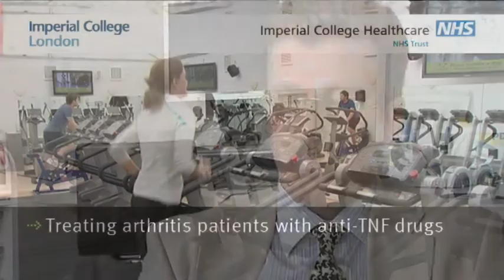Treating arthritis patients with anti-TNF drugs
Researchers and clinicians discuss how anti-TNF drugs have transformed the lives of millions of patients with autoimmune diseases across the world.